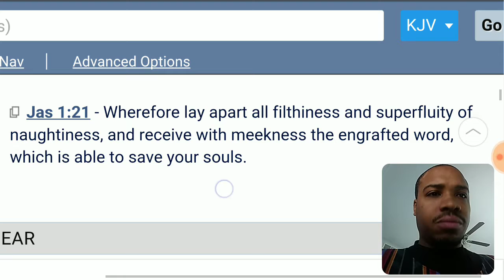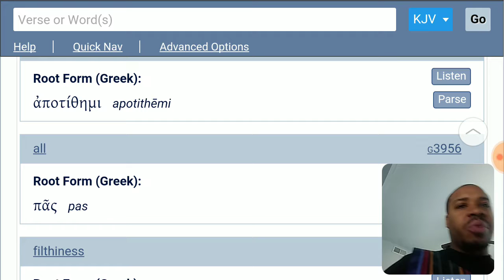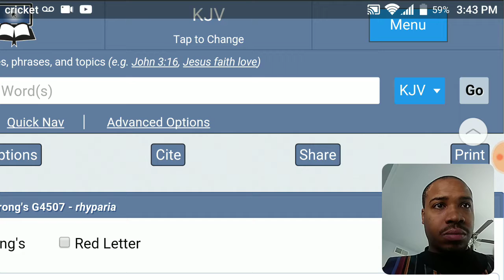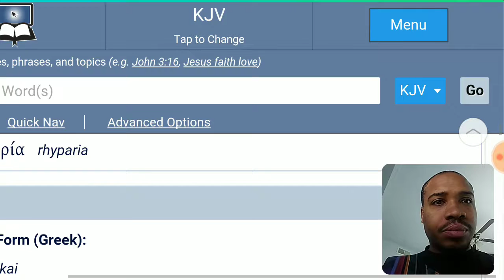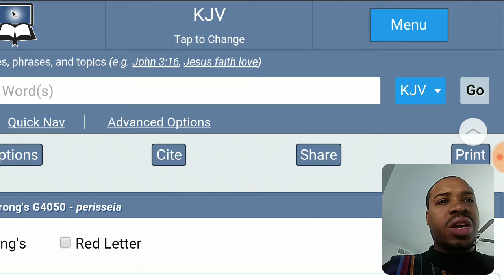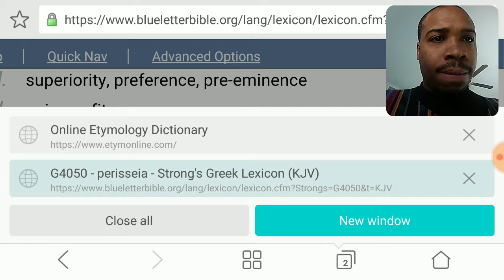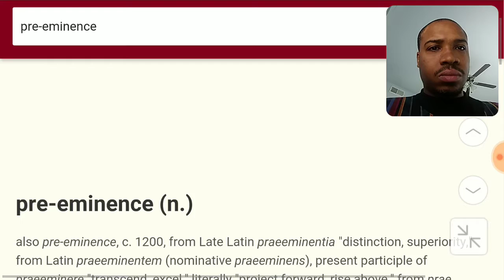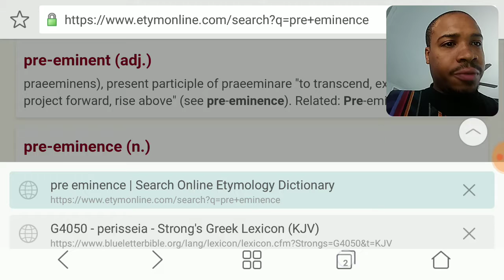Lay apart the old man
Leave the man you were in the world, and become a man of the Lord.